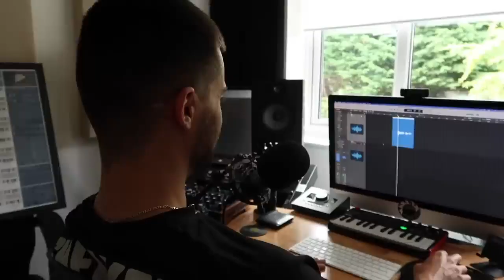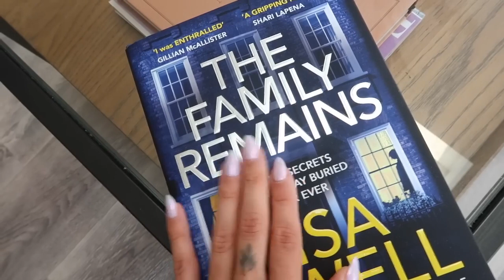EVERYTHING I BOUGHT THIS MONTH | Suzie Bonaldi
vid by: @SuzieBonaldi

Sports Bra

Crop Shorts

 (diff colour available)

Air Force 1's

Skirt (4 US)

Crochet Top - Zara sold out. Code: 9598/093

(similar) Slip Skirt(s):

Cycle Shorts (S)

Skims Slip Dress (M)
 (currently unavailable)

Saint Laurent Tee - no longer available

 (currently sold out)

✧ ITEMS SHOWN ✧
Glasses:

**Foundation Stick (B90)

**Blush stick

**Viseart palette

Spectrum brushes

Lash Slick

**Lip pencil (brat)

**Pressed Foundation (27 neutral)

Tan Drops

Salicylic Serum

Complexion Correcting Serum

Phone charm

Face ice roller

**Eye cream